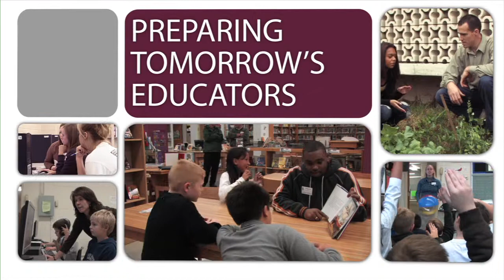EKU College of Education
Welcome to Eastern Kentucky University's College of Education.